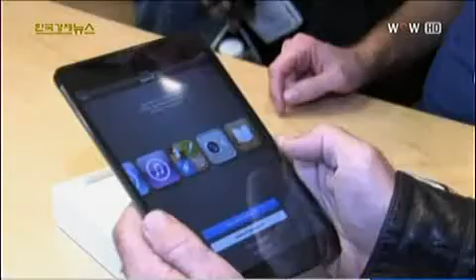현대차 "HB20 앞세워 브라질 위기 극복"